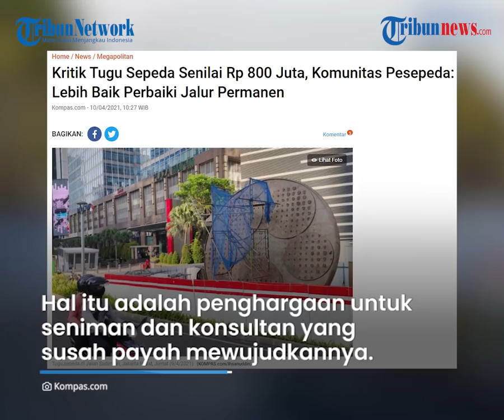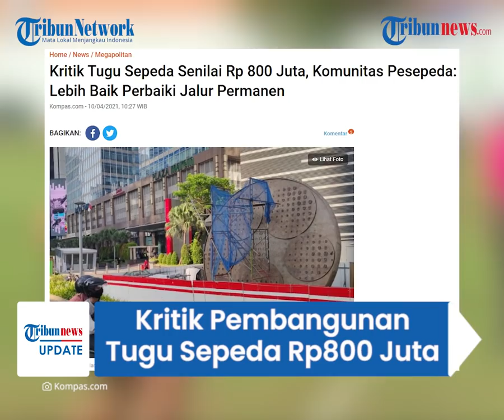DKI Bangun Tugu Sepeda Rp800 Juta, Komunitas Sepeda: Urgensi Belum Ada, Lebih Baik Perbaiki Jalur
TRIBUN-VIDEO.COM - Pembangunan proyek Tugu Sepeda senilai Rp 800 juta di Jalan Sudirman, Jakarta Pusat, menuai kritik.

Komunitas pesepeda menyebut dana itu seharusnya lebih baik digunakan untuk menata jalur sepeda permanen yang masih banyak kekurangan.